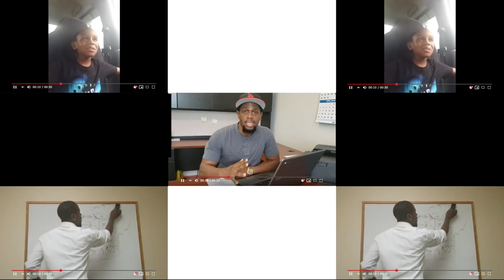Full William Wade Interview! How He Made $360,000 Last Year Cleaning Buildings!